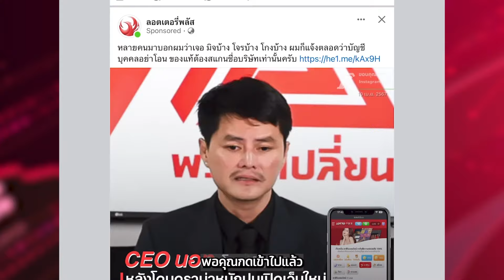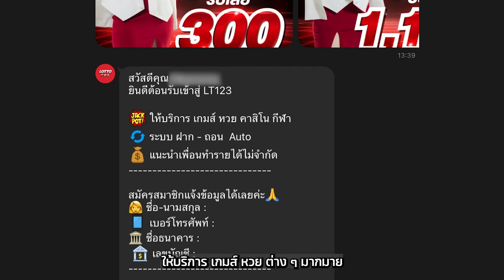ลอตเตอรี่พลัสไม่เกี่ยวกับเว็บ LT123 !!!! l EP.3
LT 123 = เว็บพนันโกงเงิน

เราจะมาคุยกลโกงมิจฉาชีพ ที่มาในรูปแบบของการปลอมเป็นลอตเตอรี่พลัสแล้วหลอกคนให้คลิกสมัครไปเล่นเว็บพนันแล้วโกงเงิน ถึงเล่นถูกก็ไม่มีทางได้เงิน ถ้าไม่อยากเสียเงินต้องดู !

📌โหลดแอปนกพลัสได้เลยที่นี่